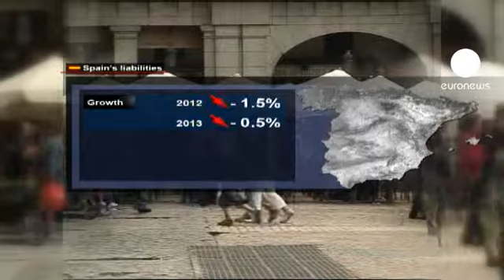2013 Fransız ve İspanyol bütçelerinin tek hedefi krizden kurtulmak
Avrupa Birliği'nin iki önemli ülkesi Fransa ve İspanya birer gün arayla 2013 bütçelerini açıkladı. Peki biri şimdiden krizde diğeri ise sallantıda olan iki ülke bu zorlu süreçten nasıl kurtulmayı planlıyor? Bu sorunun cevabını iki yönetim de siyasi, sosyal ve tabii ki mali reformlarda arıyor.

İspanya işe bütçe açığını kapatmakla başlamayı planlıyor. 39 milyar Euro kesintiye gitmeyi hedefleyen Madrid, böylece bütçe açığını gayri safi yurt içi hasılanın (GSYH) yüzde 4.5'ine çekmeye çalışacak. 2012'de ise bu oran yüzde 6.3'ün altına çekilemedi. Fakat birçok makro ekonomik faktör bu hedeflere ulaşmayı engelleyebilir.

Zira ülkenin girdiği ekonomik durgunluk 2012'de yüzde eksi 1.5, 2013'teyse eksi 0.5 olacak. Avrupa Birliği'nin en yüksek işsizlik oranına sahip Madrid bu oranı yüzde 24.6'dan 24.3'e düşürebilecek.

Madrid, belirlediği hedeflere ulaşmak için 43 alanda reforma gideceğini açıkladı: Hükümet öncelikle olası raydan çıkışları engellemek için bağımsız bir bütçe otoritesi kuracak. Bakanlıkların harcamalarında yüzde 8.9'luk kesintiye giderek 4 milyar Euro gelir elde edilecek. Memur maaşları üçüncü defa zam görmeyecek ve vergilerde artırıma gidilecek.

2013 bütçe yasasını açıklayan diğer bir ülke de Fransa oldu. Tıpkı Madrid gibi Paris yönetimi de 37 milyar Euro'luk bir kesintiye gitmeyi hedefliyor. Hedef 2012'de yüzde 4.5'te bulunan bütçe açığını gayri safi yurt içi hasılanın yüzde 3'üne çekmek. Hükümet kalkınma rakamlarının artıda olacağını açıkladı.

Bu sene yüzde 0.3 olan kalkınma oranının 2013'te yüzde 0.8 olması hedefleniyor. Fakat birçok uzman 2012'de GSYH'nin yüzde 89.9'una denk gelen devasa kamu borçlarının gelecek sene yüzde 91.3'e yükseleceğini ve bu durumun kalkınmaya ağır bir darbe indirebileceğini düşünüyor.

Üstelik çarpıcı bir dengesizlik de söz konusu. Zira vergi zamlarıyla 20 milyar Euro toplamayı hedefleyen hükümet, kamu harcamalarında sadece 10 milyar Euro kesintiye gidecek.

Uzmanların üzerinde hem fikir olduğu tek noktaysa 2013 bütçesinin iki ülke için de bir dönüm noktası olduğu.